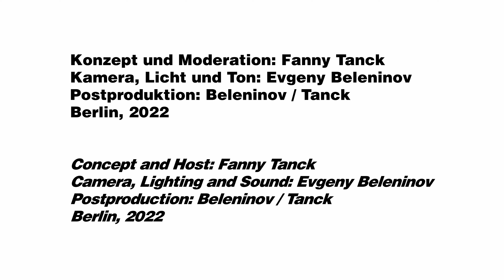TANCKSTELLE MUSIC - Gaspare Tirincanti "Clarinettologia" (Pablo Barragán)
Clarinet: Pablo Barragán

Concept and Host: Fanny Tanck
Camera, Lighting and Sound: Evgeny Beleninov
Post Production: Evgeny Beleninov / Fanny Tanck
Format Development: Fanny Tanck / Evgeny Beleninov
Berlin, 2022